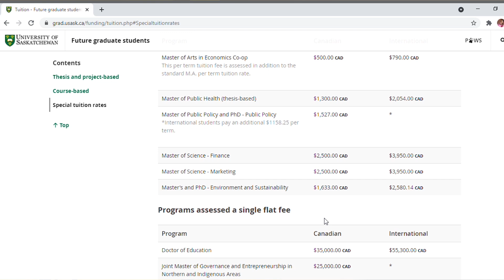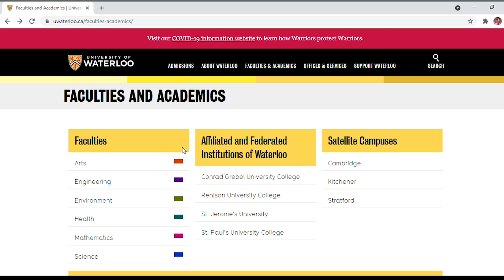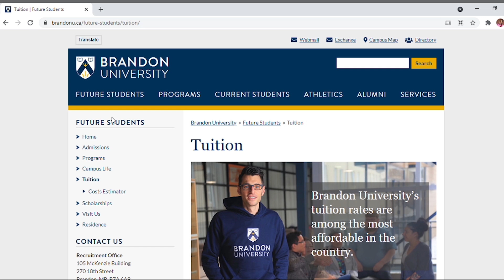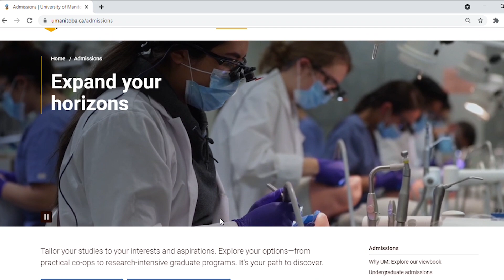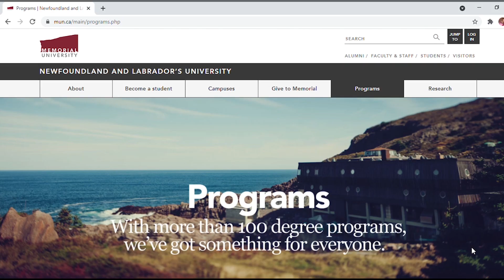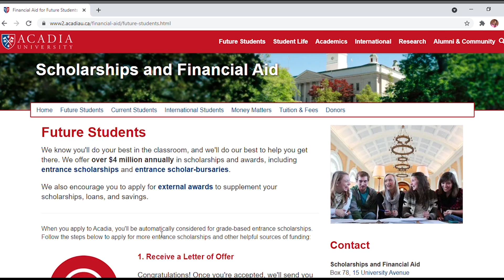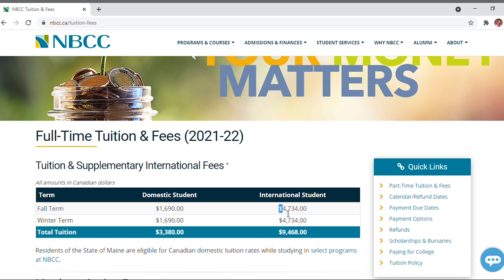Top 10 Affordable Schools in Canada for International Students - As low as $3,300CAD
Hey Lovelies, in this video I shared 10 Top affordable schools in Canada for Undergraduate, Post Graduate and Graduate programs. These schools have low tuition costs from $3,300 and are highly recommended for International students.

Get a copy of my book on "Top 15 Ways to Immigrate to Canada"